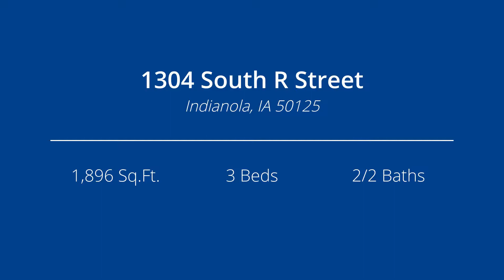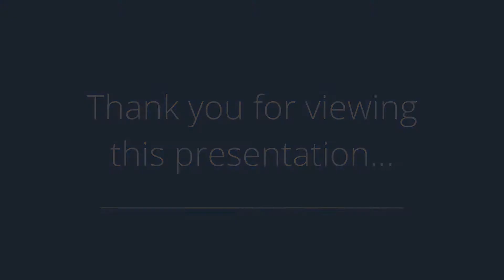1304 South R Street, Indianola, IA 50125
Presented by: Karey Bishop

Broker: IOWA REALTY - INDIANOLA OFFICE